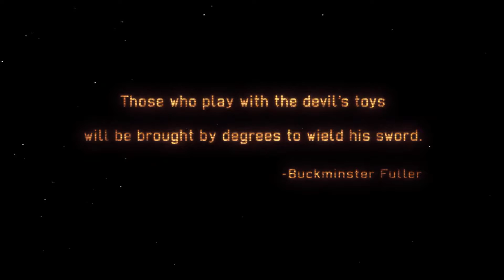Let's Play XCOM: Enemy Within (Classic Ironman) Part 1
Run through of XCOM enemy within on classic mode with Ironman enabled and various second wave settings.